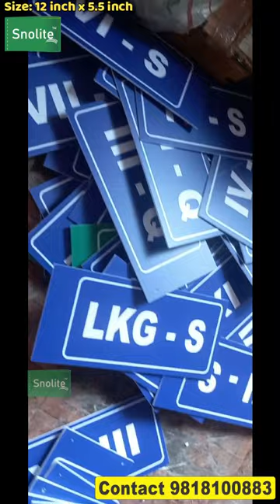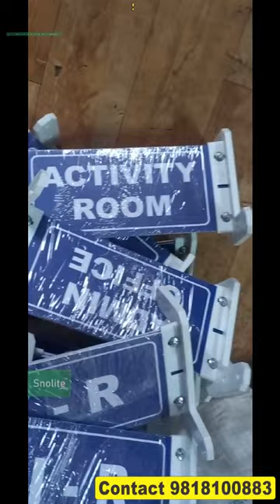Name Plates for Classroom, Classroom Name Plates, Classroom Double Sided Name Plate